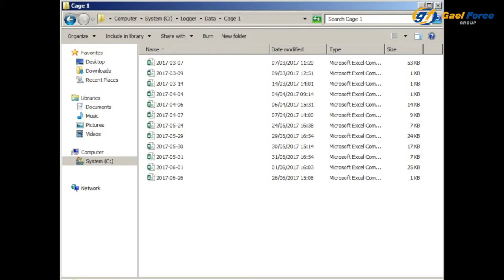SeaSight 410 Underwater Camera from Gael Force Group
The 410 Underwater Camera is an extremely robust and versatile unit designed from the outset for long-term deployment in exposed aquaculture sites.

It offers a 360-degree continuous pan and tilt which means no stops and no blind spots. It is also fitted with a simple lens cleaning brush which will remove any build-up of fouling or cleaner fish without having to pull up the camera each time it needs to be cleaned.

High-Quality Video

"Colour and Monochrome" or "Monochrome Only" cameras are available with optical setup tuned for optimum pellet identification. Our colour cameras drop into IR (mono) mode at very low light levels offering a highly flexible solution.

On-Board Optical Dissolved Oxygen Sensor & Depth Sensor

This optional oxygen sensor is mounted under a field-removable support plate meaning it can be retrofitted to an existing camera, or removed for service without the camera leaving the site. Connection to the sensor is via a wet-mate connector. The camera has also been fitted with an onboard depth sensor that is able to provide depth which is accurate to 0.1m. Data from all connected sensors is overlaid onto the video image.

- PAL Video System
- 530 TV Lines Resolution
- 110m Depth Rating
- 24Vdc Power Supply
- 50m Depth Sensor Range